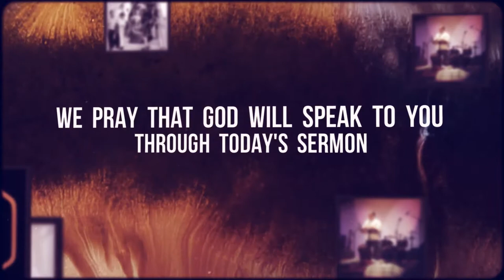Servant Jesus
We continue our study in the Gospel of John and looking at what each passage specifically teachings us about the person and work of Jesus. In this sermon, Pastor Sam is looking at John 13:1-20 and we study four things in Jesus life that caused him to serve others. These are four things that we are needing in our lives as well in order to accomplish the mission Jesus has for our lives.